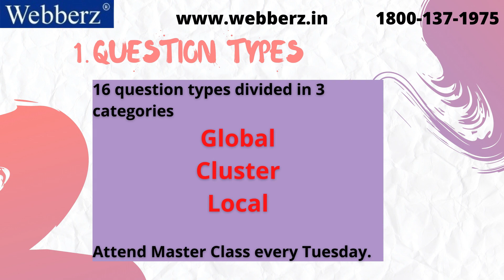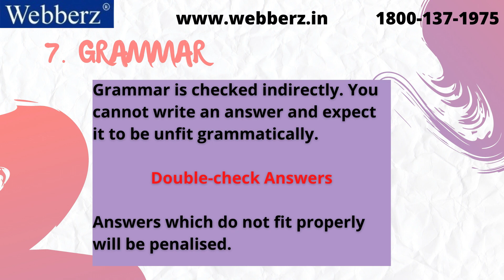10 Excellent Reading Tips - IELTS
Reading Tips help you score better in IELTS Reading. This video talks about the strategy by which you can improve your score in this module.

Nishant Khanna
Webberz Educomp Limited
7th Floor, Statesman House, Connaught Place
New Delhi 110001